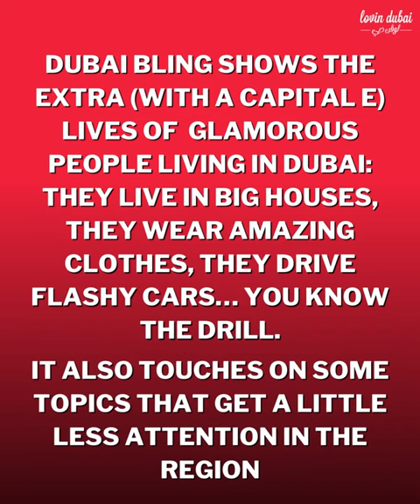Kris And Brianna Fade Share Their Journey With Couples Therapy On Dubai Bling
Dubai Bling is not the talk of the town, the city or the region, the Netflix show is trending globally which basically means it’s the talk of the WORLD.

The first season (Season 2 is still TBC) dropped on Netflix last week and at first glance, this show highlights the Extra with a capital E lives of very glamorous people living in Dubai. They live in big houses, they wear amazing clothes, they drive flashy cars… You know the drill.

The show also shines a light on topics that traditionally get less spotlight in the region. The Arabic-English 8-part series touches on surrogacy, estranged family members, and more and one couple who shared a genuine BTS insight into their life was Virgin Radio Show Host Kris Fade and his now-wife Brianna. The pair opened up about their journey with couples’ therapy, their struggles to conceive a baby together and the final episode showed their wedding full of love surrounded by family.